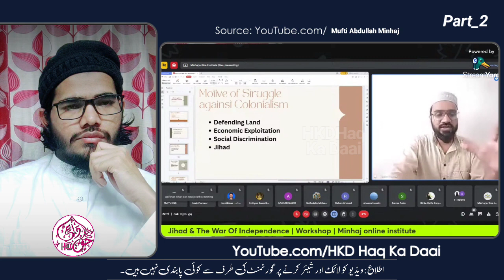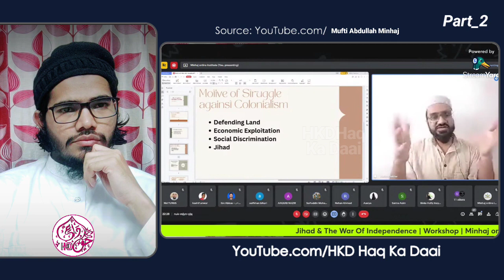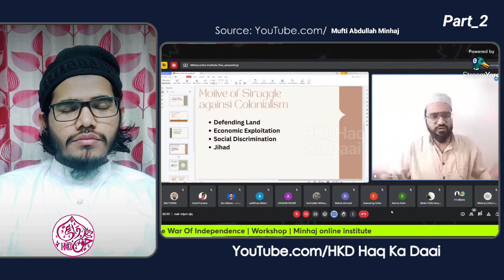Jihad And The War Of Independence || جنگِ آزادی میں مسلمانوں کا کردار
.Welcome.

گزارش:
سننے/دیکھنے والے تمام احباب سے درخواست ہے کہ آپ صرف ویڈیوز کو دیکھ کر خود مستفید نہ ہوں بلکہ ایمان یونین کی اسٹریمس کے کلپس آپ بھی میری طرح اپنا چینل بنا کر اپلوڈ کریں ، کفار ہر طرف سے ہرجگہ پر اسلام کے خلاف صف آراء ہیں، اس کارِ خیر میں اپنا بھی کُچھ حصہ ڈالیں کم از کم ایمان یونین کے سارے چینلز کے وڈیوز (لائیو سٹریم) کو سارے سوشل میڈیا اور سارے احباب کو شیئر کریں۔یہ مختصر سی کاوش زخیر آخرت بنےگا (انشاء اللہ)

Topics Covered:
1.Mufti Yasir Nadeem Alwajidi Sahab
2.Yasir Nadeem Alwajidi Live
3.Yasir Nadeem Al wajidi Live Streaming
4.Mufti Yasir Nadeem Alwajidi Q&A
5.Yasir Nadeem Alwajidi Sahab Question and Answer
6. Mufti Yasir Nadeem Al Wajidi Live Debate
7. Yasir Nadeem Alwajidi Vs Ex Muslim
8. Live Debate Mufti Yasir Nadeem Alwajidi Vs Athiest
9. Mufti Yasir Nadeem Alwajidi Vs Hindu Debate
10. Latest Debate Mufti Yasir Nadeem Alwajidi Vs Ex Muslim Murtad

Qaisar Ahmed Raja Live
Qaisar Ahmed Raja Debate
Debate Muslim Vs Ex Muslim,
Live debate qaiser Ahmed Raja vs Athiest, Live Shahadah,
 Non Muslim convert to Islam,
Elaina Ali live,
Elaina Ali debate,
aasim Iftekhar live,
 latest eman
union streams.